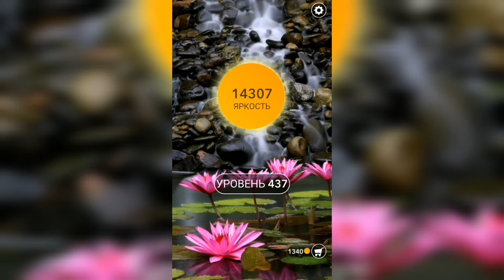Word / Слово Крест: Поиск русского кроссворда / Уровень 437